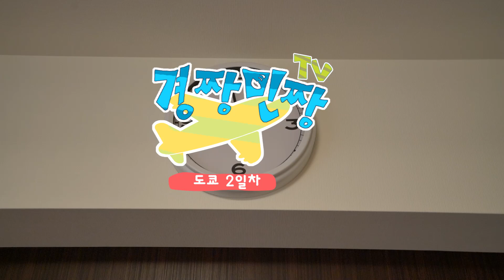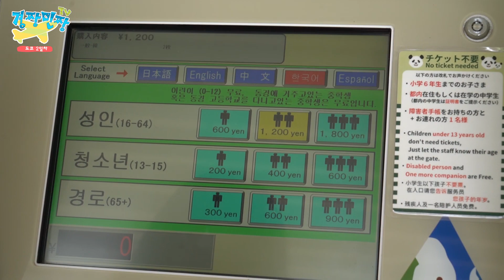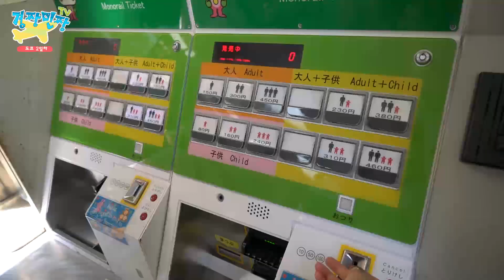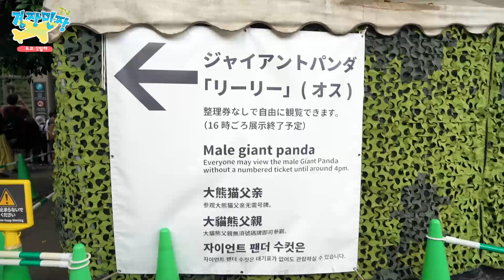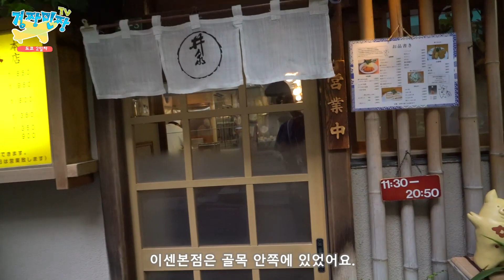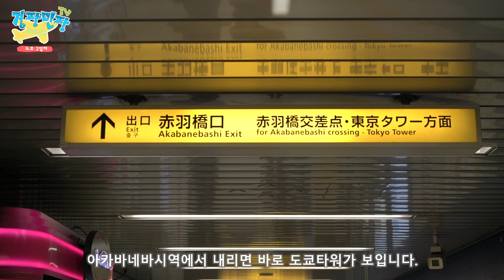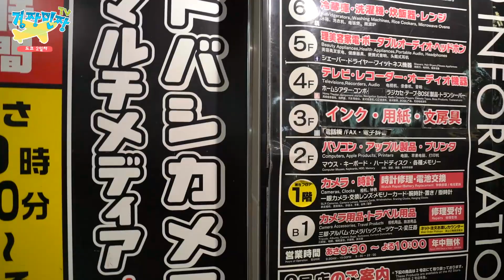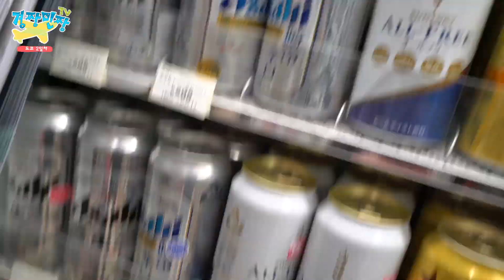[ 경짱민짱 tv ]일본 도쿄 자유여행 2일차 우에노공원,우에노동물원,도쿄타워,아메요코 시장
우에노 이치란라멘!

도쿄타워 입장료 예약 하는 방법